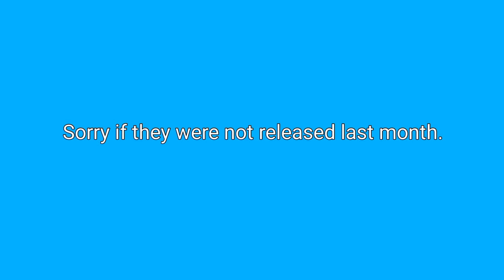BFDIA 5b LB+OS Mod Announcement!